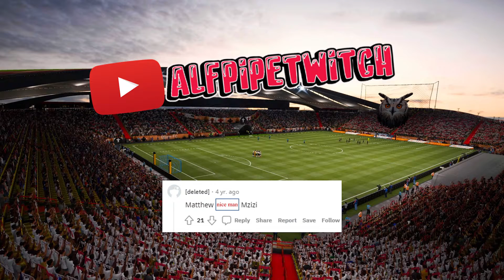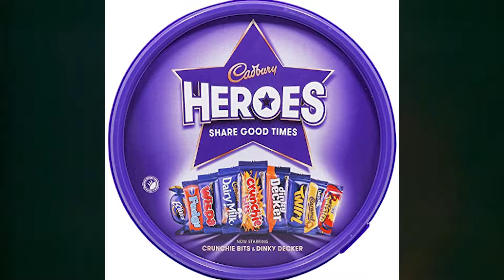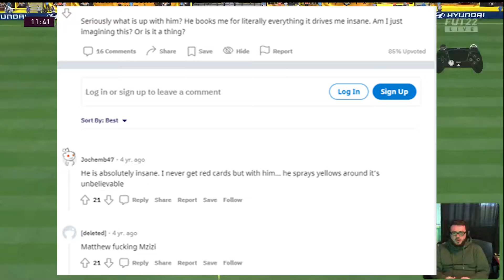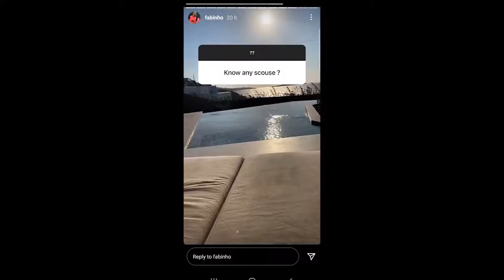ONCE AGAIN, FUT CHAMPS PAIN